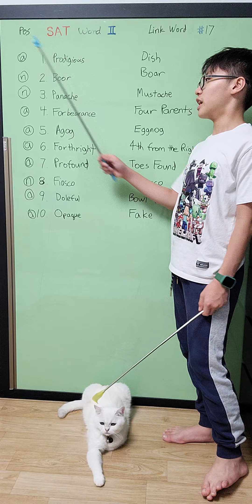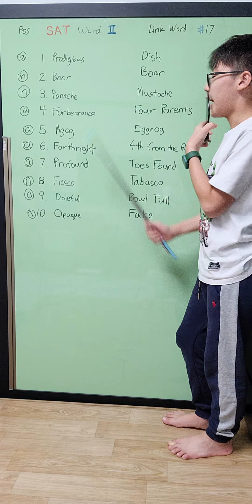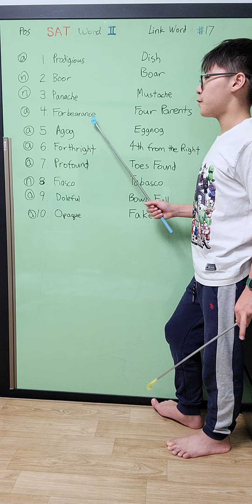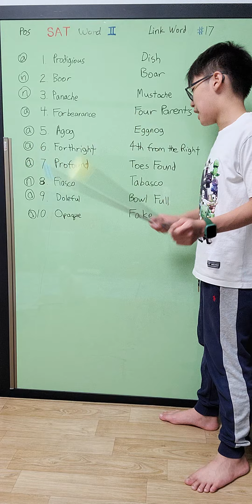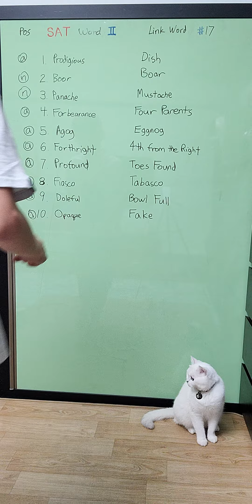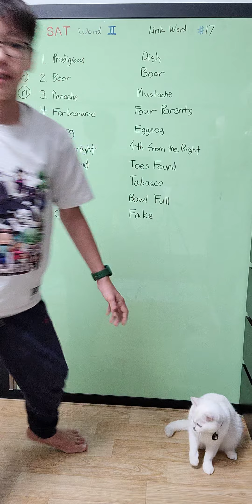한션 Sean : REVIEW 17 / 28《 VOCABULARY CARTOONS II 》